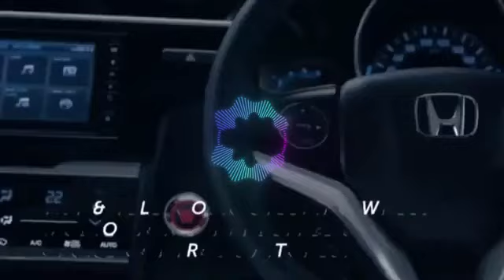Honda WRV 2 - Lucki Set